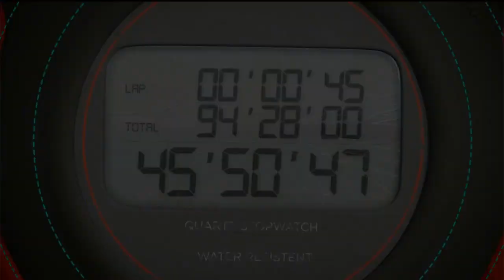3º TEMPO - 12/07/2020 - PARTE 2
Na segunda parte do 3º Tempo deste domingo, 12, os comentaristas receberam Carlos Alberto, que falou um pouco sobre o futuro do futebol carioca. Também foi convidado do programa Reinaldo Carneiro, presidente da Federação Paulista de Futebol.

Quer ver o programa completo ao vivo? Não perca, todo domingo, às 18h